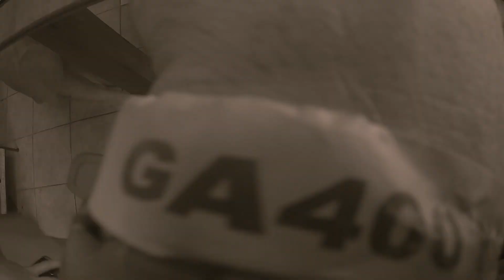Ga400 century ride 2017